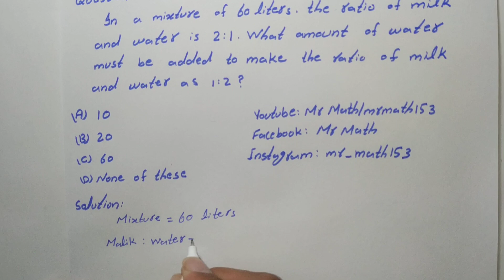In a mixture of 60 liters the ratio of milk and water is 2:1. What amount |PPSC |Math |Urdu/Hindi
Assalam-O-Alikum:
Here you will be provided mathematics questions answer of every competitive test. After watching my videos you will be able to get 100% marks in every Mathematics questions.